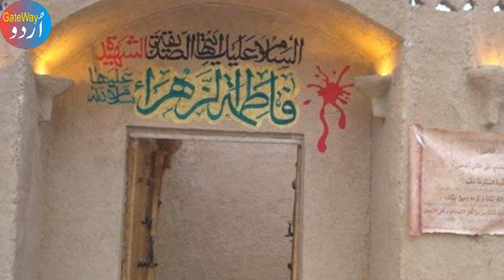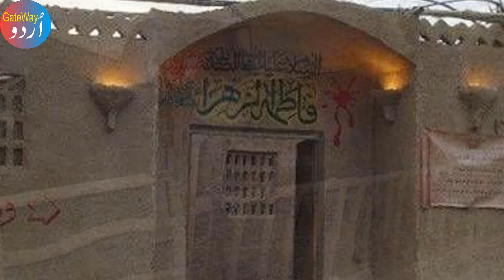Inside View of House of Hazrat Ali and Hazrat Fatima